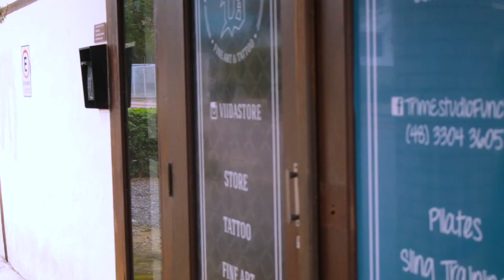A Crise da Outra | Episódio 8 | Crises Inúteis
Com Paula super ocupada, Carol acaba encontrando companhia para seus dias livres...

Criadores:  Phil Rocha (@philzin) |  Douglas Jansen (@odouglasjansen)